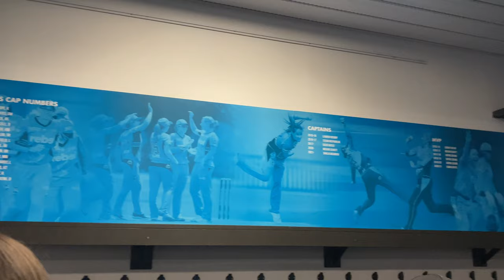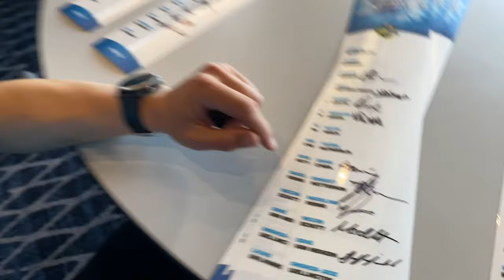Wbbl Vlog | Day 21 - Training day before game day at Karen Rolton Oval!